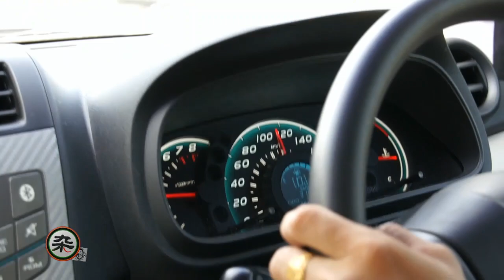钓鱼狼：热血钓友，激斗顽固石斑·石甲 (2014)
想了解更多钓鱼短片/个人MV/图片/分享/资讯/路亚/二手买卖/：请到【钓鱼狼】